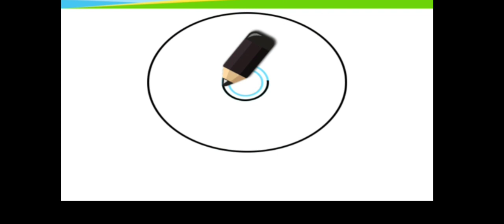how to draw a clock|easy drawing of umbrella|stepbystepdrawing of cute things